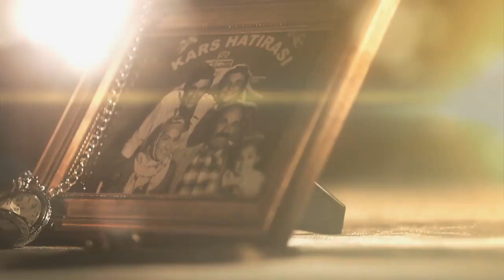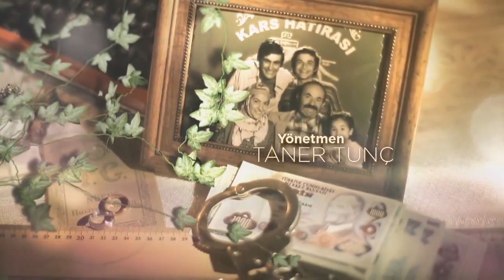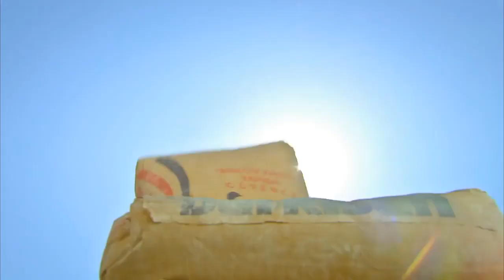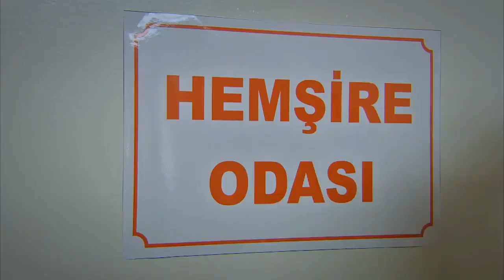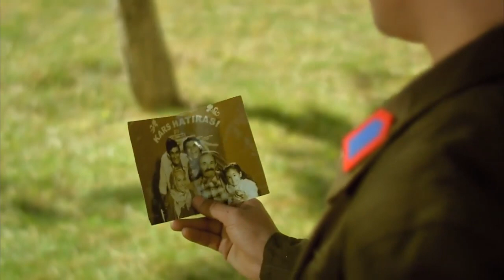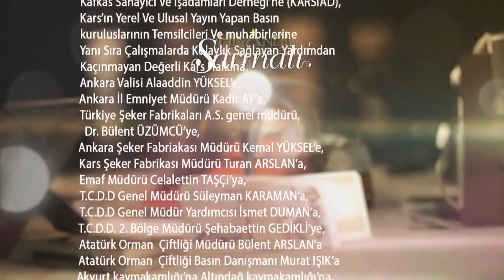Hıyanet Sarmalı 6.Bölüm Full HD